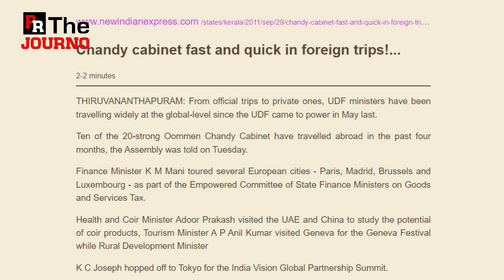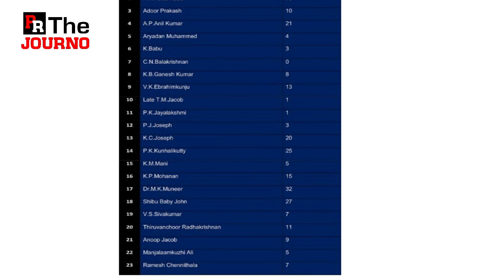എപ്പോ പരിപാടി അവതരിപ്പിച്ചാലും ഇതാണല്ലോ അവസ്ഥ സുധാകരന്‍ ജീ... | K Sudhakaran | Pinarayi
വടിയെടുത്തത് പിണറായിയെ അടിക്കാന്‍
അടി കൊണ്ടത് ഉമ്മന്‍ചാണ്ടിക്ക്...

വല്ല കാര്യവുമുണ്ടായിരുന്നോ സുധാകരന്‍ ജീ
പല്ലിടയില്‍ കുത്തി നാറ്റിക്കാനൊരു വാര്‍ത്താസമ്മേളനം